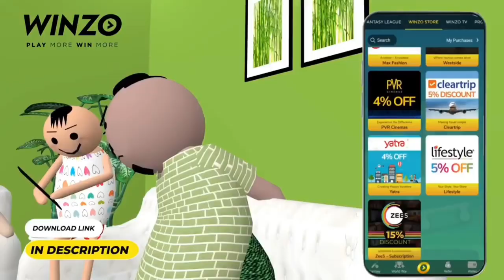Free Fire - New Santino Character Bug 😱 Garena Free Fire